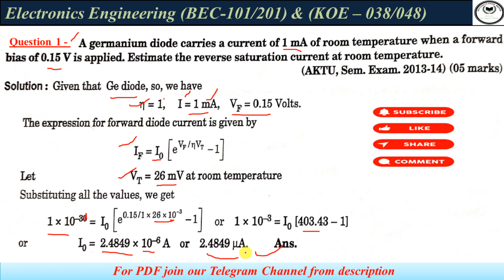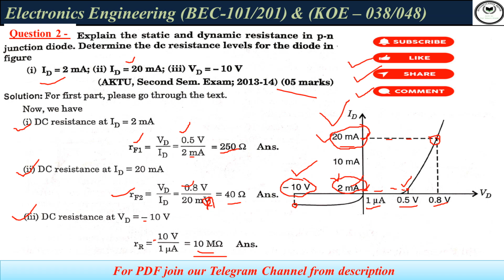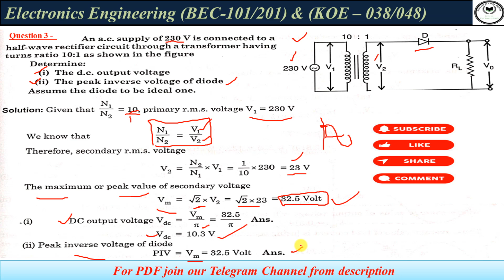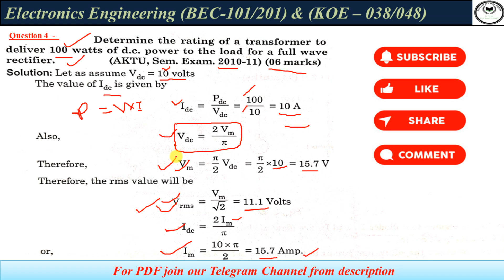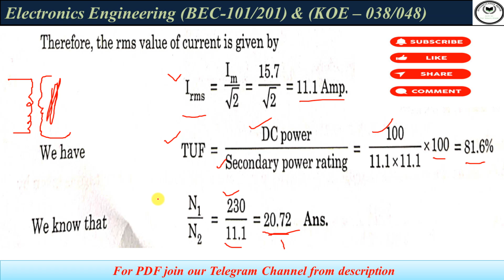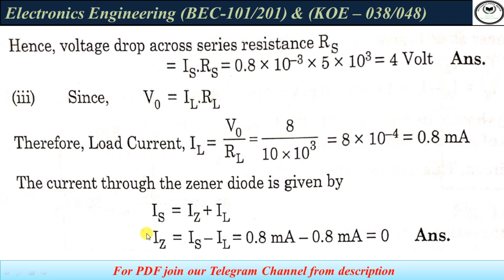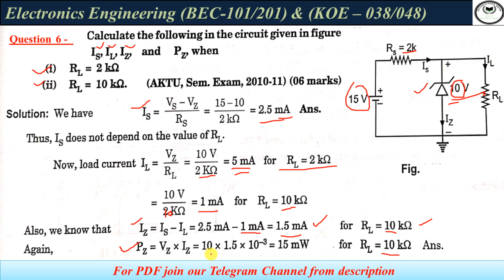Numericals on Diode(Diode, Zener Diode, Rectifier)